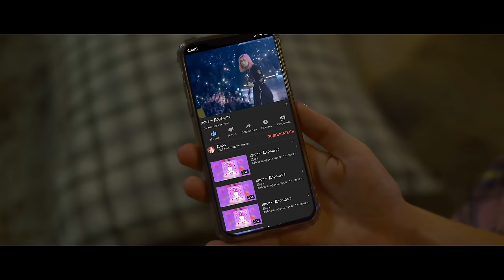дора — Дорадура (Премьера клипа)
Directed by Vladimir Galat